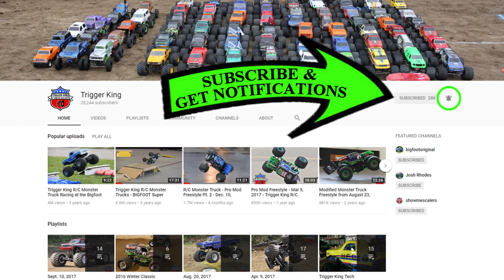MUDDY RC MEGA TRUCK Racing - May 6, 2018 - Trigger King Jamboree R/C Monster Trucks Series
With the mud mixture about perfect this time out, we had some awesome Mega Truck racing.  There were multiple mud pits and jumps on a Chicago-style course.  Race was from our May 6, 2018 event in Wentzville, MO.